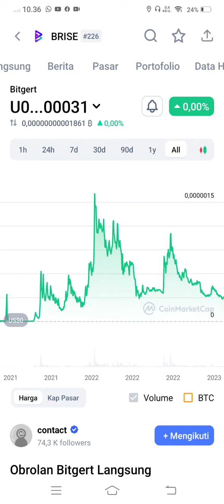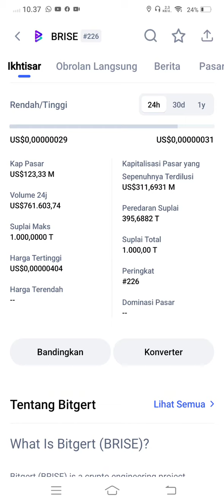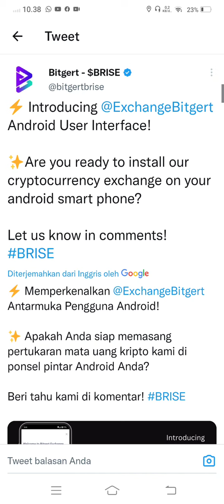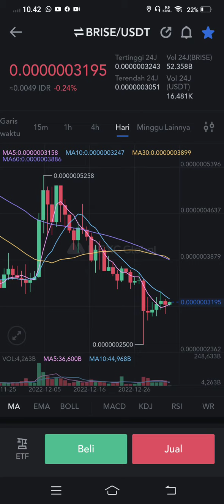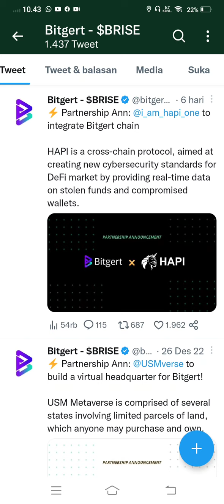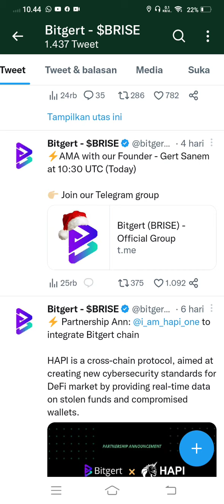YESS HOLDER BRISE FULL SENYUM. 🥳🥳 COMINGSOON Rp1..!!!